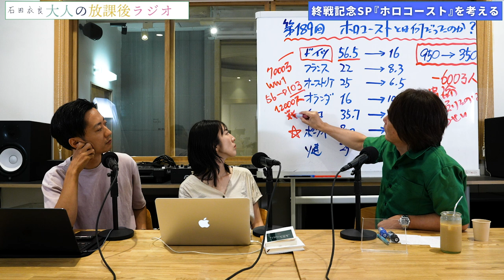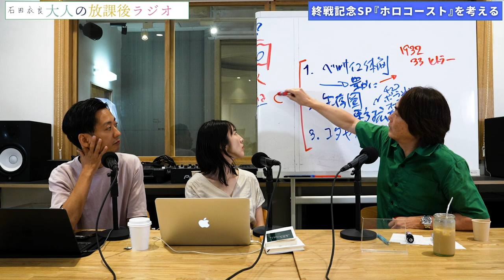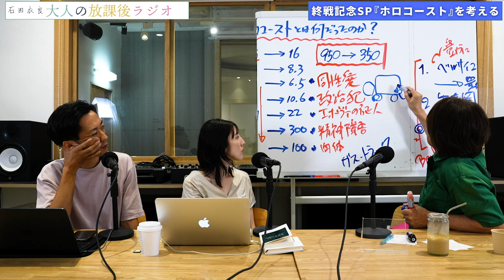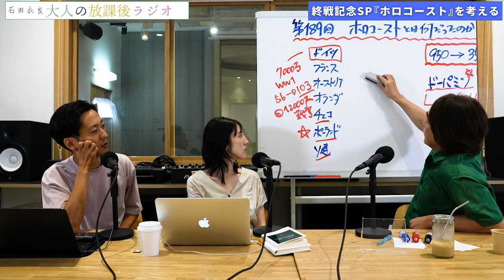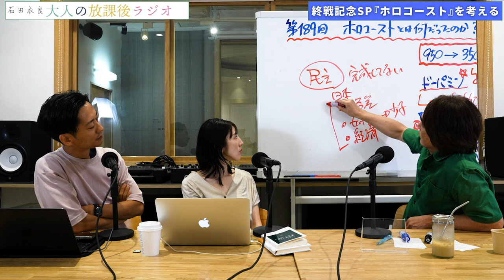［第189回］全編無料公開！なぜナチスはユダヤ人絶滅を企てたのか？いま改めて「ホロコースト」を考える。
終戦記念SP!
『ホロコースト』を考える

ナチス党はなぜヨーロッパ950万人のユダヤ人を絶滅させようとしたのか
戦争の破壊と死によりマヒしてゆく感覚

行き当たりばったりの計画がとてつもない悲惨さを生む過程には恐怖しかない

今の僕たちに非人道的な「上からの命令」に逆らう力はあるか. 衣良

▼番組で紹介した本
『ホロコースト』（芝健介／中央公論新社）
『夜と霧』（ヴィクトール・E・フランクル／みすず書房）

▼小説家・石田衣良を育てた50冊［毎週金曜日更新］
No.07『コインロッカー・ベイビーズ』村上龍　石田衣良「小説家・石田衣良を育てた50冊」

（第四弾：〜2023年10月15日まで！
第151回　会社員VSフリーランス。自由な働き方は存在するのか!?（仕事の悩みSP）
第180回　7人に1人が貧困!?日本社会の見えない貧困と抜け出す道を考える。

▶︎お便り
お便り「日本は心まで同調圧力をかけるから辛くなるという話に共感しました」

▶︎ご質問
ご質問①「SNS上の人付き合いについてどう思いますか（20代女性）」
ご質問②「ソロプレイが楽しいのですが、今のうちに恋愛経験をした方がいいでしょうか（やす太郎さん／28歳男性）」

▶︎石田衣良の読書のすゝめ
『消滅世界』（村田沙耶香／河出書房新社）

文庫『清く貧しく美しく』(新潮社）

84年に成蹊大学を卒業後、広告制作会社勤務を経て、フリーのコピーライターとして活躍。97年『池袋ウエストゲートパーク』でオール読物推理小説新人賞を受賞し作家デビュー。
2003年『4TEEN』で直木賞を受賞。06年『眠れぬ真珠』で島清恋愛文学賞、
13年『北斗、ある殺人者の回心』で中央公論文芸賞を受賞。『アキハバラ＠DEEP』『美丘』など著書多数。

【目次】
00:00 OP
00:25 スタート
25:50 お便り「日本は心まで同調圧力をかけるから辛くなるという話に共感しました」
26:50 ご質問①「SNS上の人付き合いについてどう思いますか（20代女性）」
29:00 後編スタート
1:03:51 ご質問②「ソロプレイが楽しいのですが、今のうちに恋愛経験をした方がいいでしょうか（やす太郎さん／28歳男性）」
1:07:15 石田衣良の読書のすゝめ『消滅世界』（村田沙耶香／河出書房新社）
1:08:34 次回予告【ホラー小説特集】